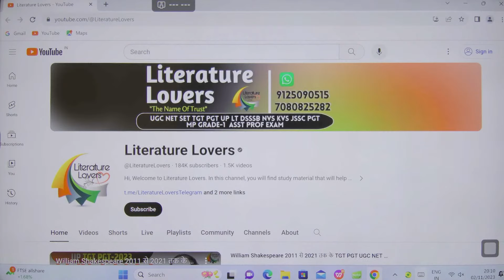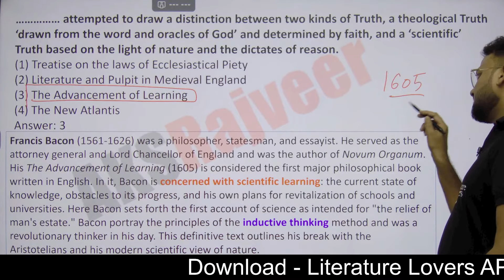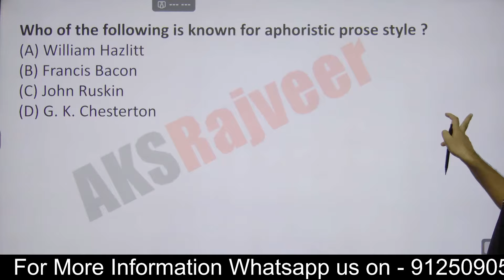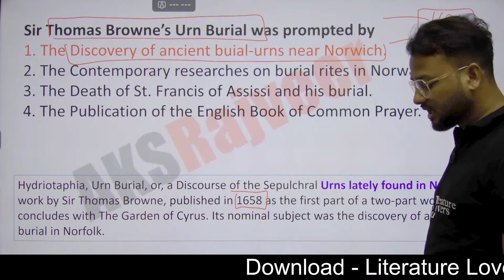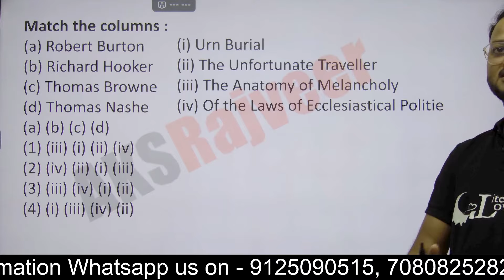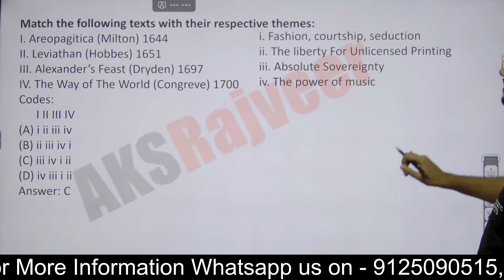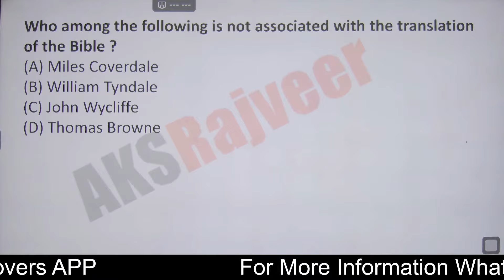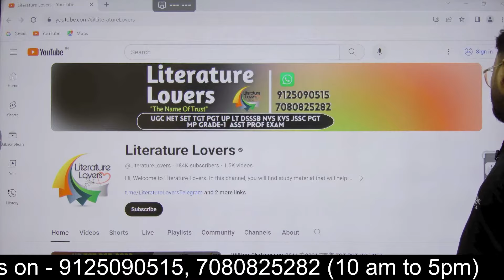UNIT-4 Non-Fiction || NTA UGC NET English 2023 || Literature Lovers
Hi! I am AKSRajveer. We currently offer UGC NET/JRF, SET/SLET, UP TGT UP PGT, UP LT, EMRS DSSSB, and Assistant Professor Exam Paid Classes only on Literature Lovers App.

Thanks & Regards
AKSRajveer Sir (Founder and Director Of Literature Lovers YouTube Channel and App)